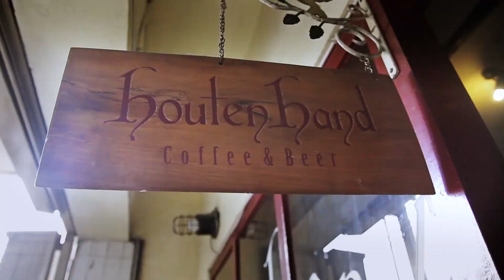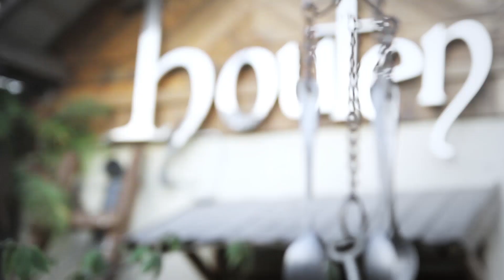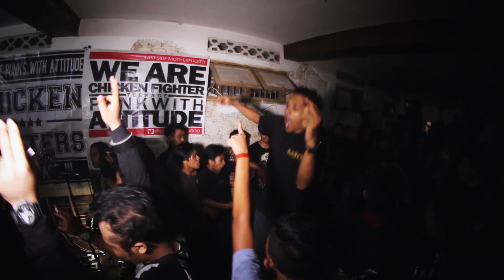SATCF - Retorika Album Hearing Session (official HD) 2015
Snickers And The Chicken Fighter
Retorika album Hearing session at Houten Hand on 05 september 2015